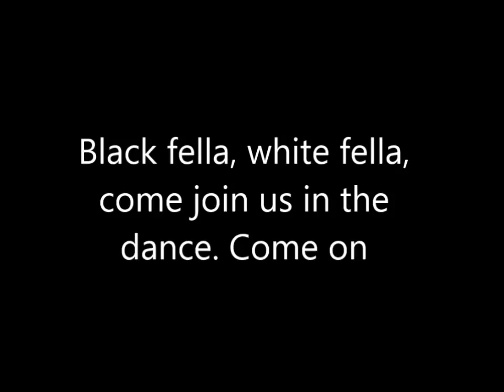Wardarnji Festival Western Australia 2014 Part 2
Aboriginal singing, dancing, corroboree. Highlights from the last 2 hours of the Wardarnji Festival
 Location: Fremantle Arts Centre, Western Australia
Cost: Free